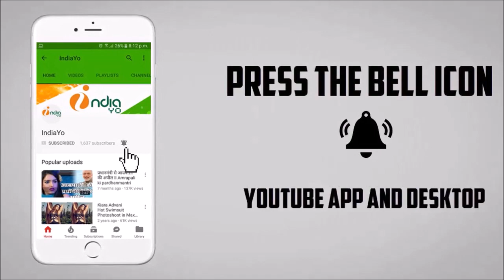Nirhaua जीतेंगे Azamgarh की सीट आम्रपाली दुबे को है विश्वास - Amrapali Dubey Nirhaua Rally